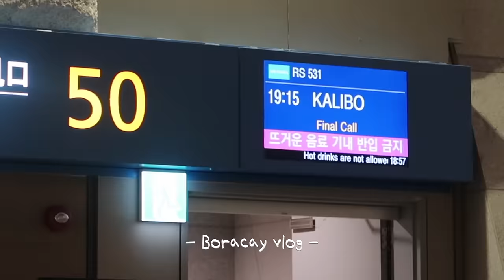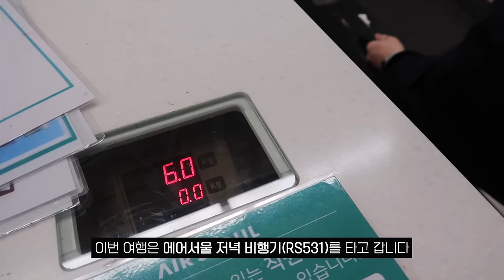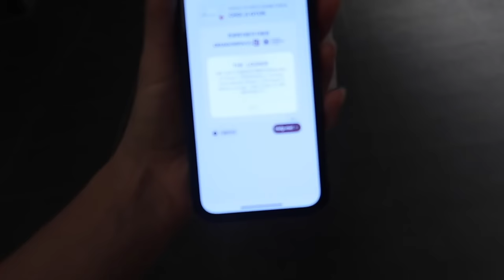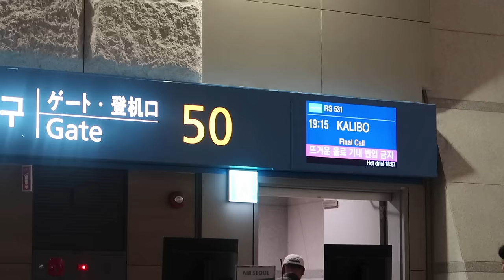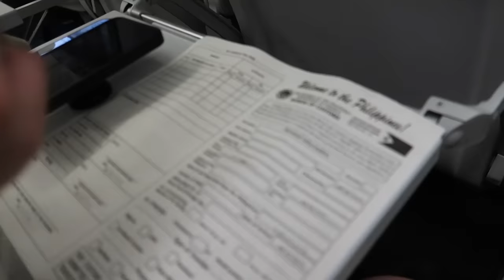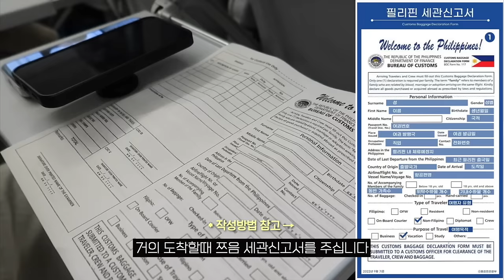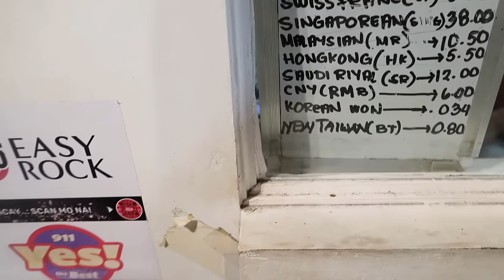[vlog] 보라카이 여행🌴나의 인생 여행지에 다시가다..!🥹 찐맛집 • 여행 정보 가득📝 | 4박 6일 일정 & 경비 공유 | 역대급 예쁜 숙소 | 호핑투어 추천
다들 즐거운 명절 잘 보내고 계신가용?
이번 영상은 오랜만에 다녀온 휴양지
보라카이 브이로그에요🦭🏖️🤿

보라카이는 4년전에 친구들과 첫 해외여행으로 다녀오고 인생 여행지가 되었던 곳인데
이렇게 다시 다녀오니 감회도 새롭고
너무 행복한 시간 보내다 왔답니다 !
여러분들에게 영상으로 행보칸 감정이 전파되길..🥰

아무쪼록 영상 재미나게 봐주시고,
즐겁고 돼지런한 명절 되시길 바랍니다🐷
그럼 다음 영상으로 또 만나요!

✈️대략 여행 경비(4박6일)
- 항공 : (인천- 칼리보) 에어서울 왕복 330,400원 (1인)
- 숙소 : 헤난 가든  / 1박 137,363원
            헤난 크리스탈 샌즈 / 2박 548,972원
            아샤 프리미어 스위트 / 1박 294,161원
- 픽업&샌딩 (에스보라카이) 왕복 2인 $90
- 제트스키호핑 (에스보라카이) 2인 $140
- 여행자보험(마이뱅크) 10,831원
- esim (유심스토어/ 10GB + 저속 무제한 5일) 18,800원
- 환전 1인당 500,000원

= 총 150만원대 (1인)

🍚영상 속 맛집&장소들 (구글맵 좌표)
𝐝𝐚𝐲𝟏

| 𝐨𝐨𝐭𝐝 |
[수영 장비 정보🤿]
스노쿨링 장비 (비추…..ㅠ 물 오지게 들어감…ㅠㅠ) 바이오헬스몰
방수팩 가방 : 쿠팡 (웨이비 다용도 스마트폰 방수팩 IPX8)

𝐝𝐚𝐲𝟏
원피스 : 앨리앤유 (무브 울80 맥시 롱 니트 반팔 원피스)
신발 :  아디다스 토바코 그루엔 (다크브라운)

(디몰에서 입었던 옷) 블라우스 : 하이원스 *제품제공

상의 : anderssonbell

| 🔖 그 외 정보 |
-촬영 : 캐논 g7x mark2, 캐논 빅시아 미니x, 고프로 10, 아이폰12미니
-편집 : 파이널컷 프로
-렌즈 : 오렌즈 비비링 브라운
-키 : 164